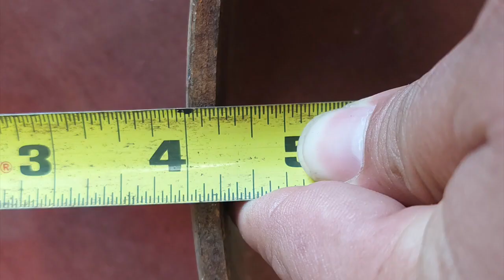Roladora de Perfiles Buffalo 2 1/2" x 2 1/2" x 1/4" - Maquinaria Chicago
MV22742
Roladora de Perfiles
Capacidad: 2 1/2" x 2 1/2" x 1/4"

Grado: 9

Programa tu visita en nuestras sucurzales:
General Terán​, NL México
Ramos Arizpe, Coah. México